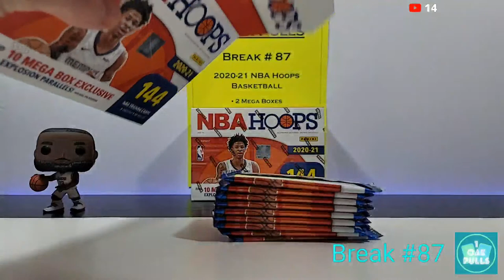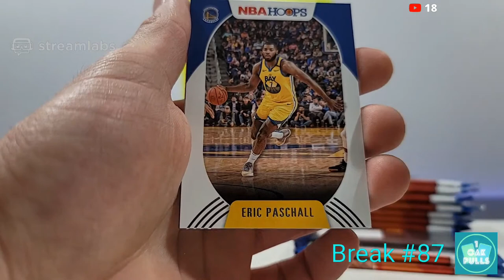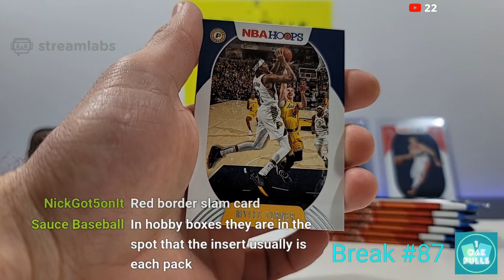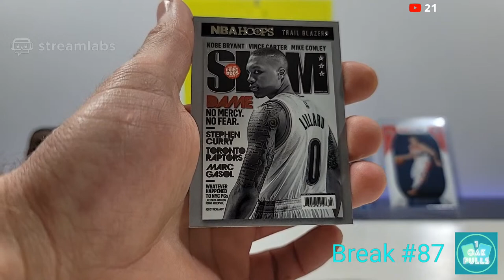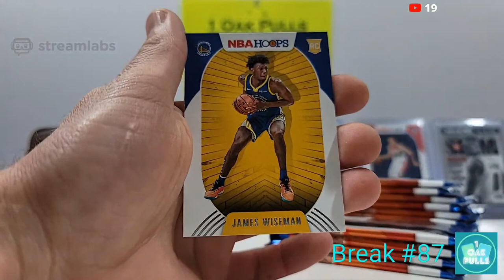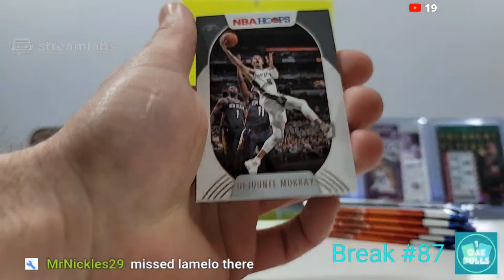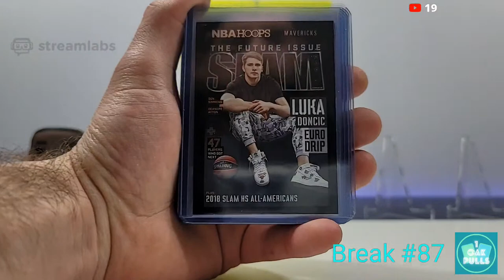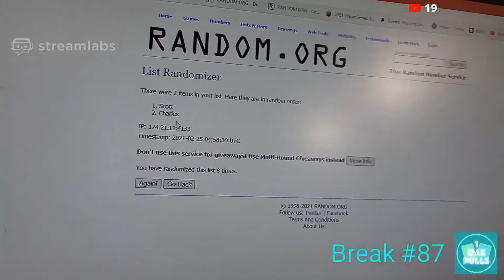JERSEY SWAP ZION/JA + HOLO LEBRON VANITY + SLAM LUKA! 2020-21 NBA HOOPS BASKETBALL - Break #87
2020-21 NBA HOOPS BASKETBALL - Break #87
- 2 Mega Boxes